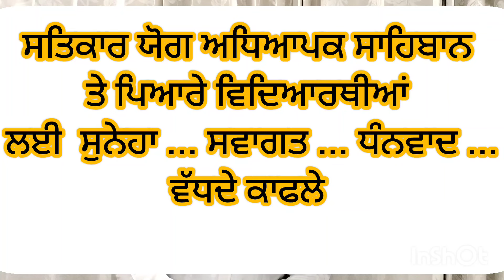ਸਤਿਕਾਰ ਯੋਗ ਅਧਿਆਪਕ ਸਾਹਿਬਾਨ ਤੇ ਪਿਆਰੇ ਵਿਦਿਆਰਥੀਆਂ ਲਈ ਸੁਨੇਹਾ ... ਸਵਾਗਤ ... ਧੰਨਵਾਦ ... ਵੱਧਦੇ ਕਾਫਲੇ